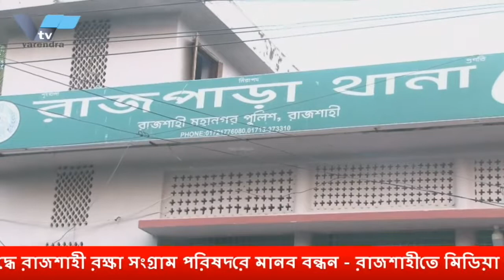অনিয়ম ও দূর্নিতীর বিরুদ্ধে রাজশাহী রক্ষা সংগ্রাম পরিষদরে মানব বন্ধন